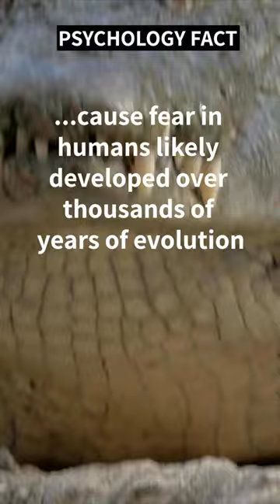The UGLY TRUTH about Saltwater Crocodiles!!!👀